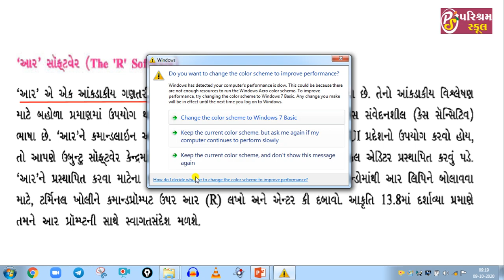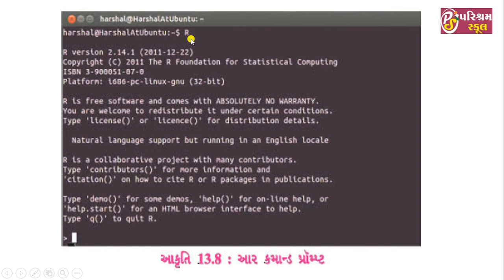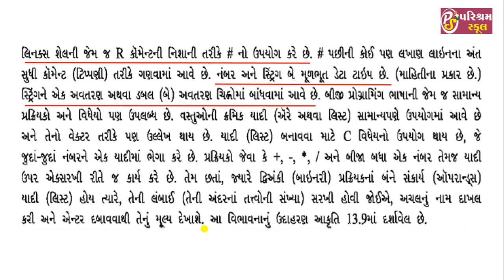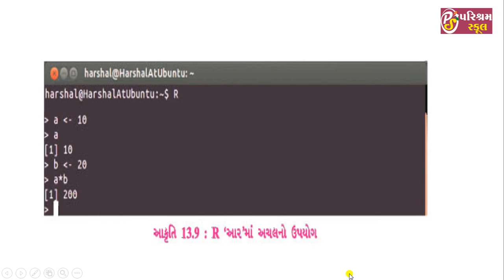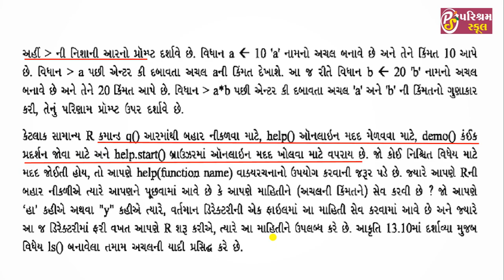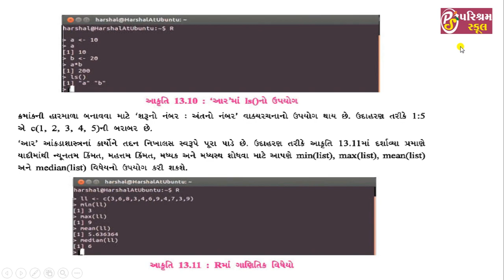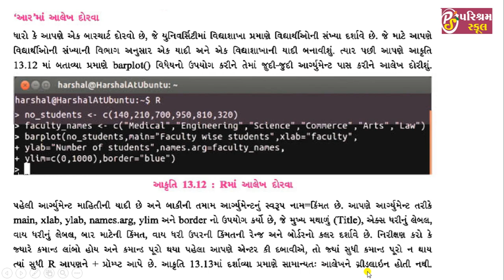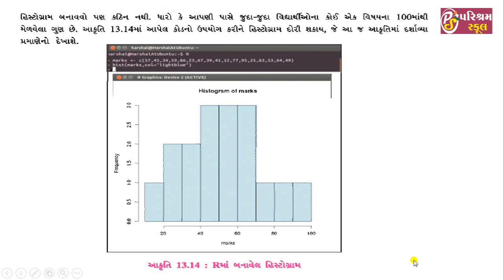STD 12| COMPUTER | CHEP -13 | LEC-4 | 01-05-21